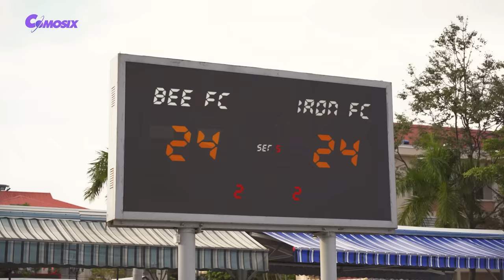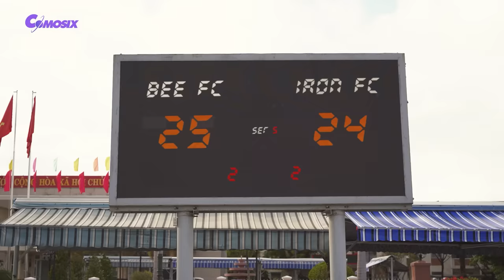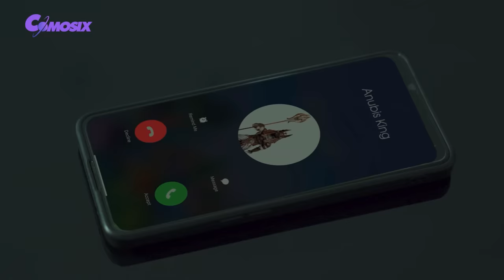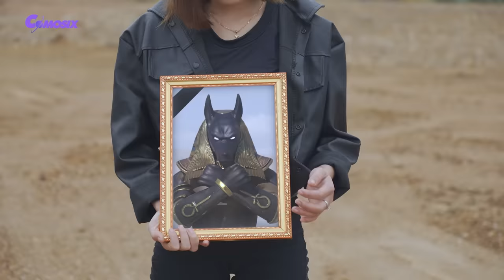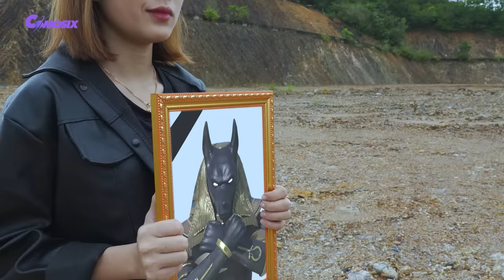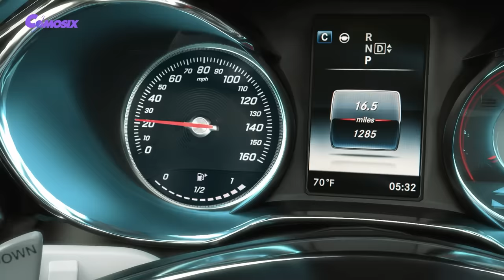Transformers Rise of The Beasts | Pink Bumblebee vs Bumblebee - The Great War Zombies [HD]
▽ Comosix America Channel !

If you are tired of work, pick up your phone and click the link below to experience the new and beautiful "Hospital Escape 3D" game.